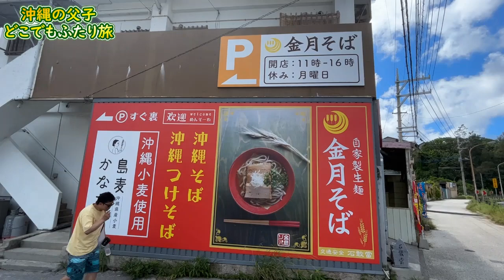とても珍しい沖縄そばのつけ麺を食べてみた！【金月そば恩納店】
■野良猫ニャーコのラインスタンプはこちら

■野良猫ニャーコのラインスタンプ第二弾「関西弁編」